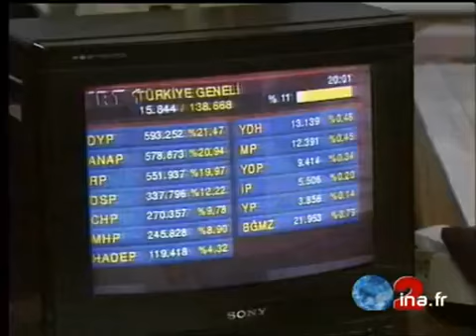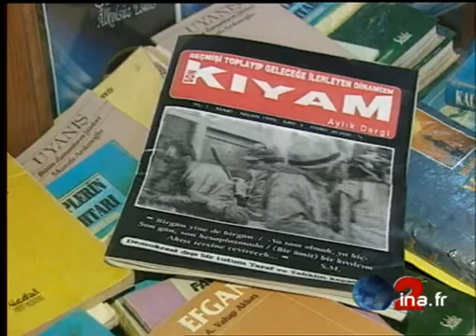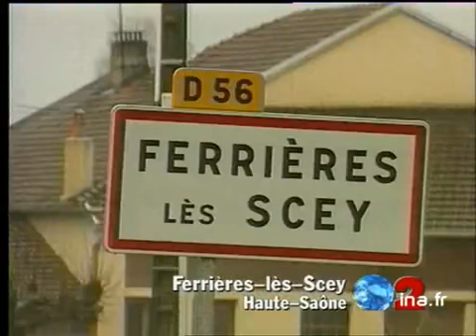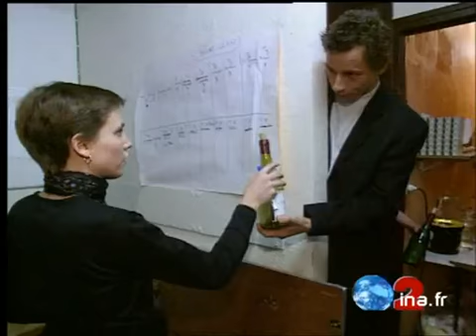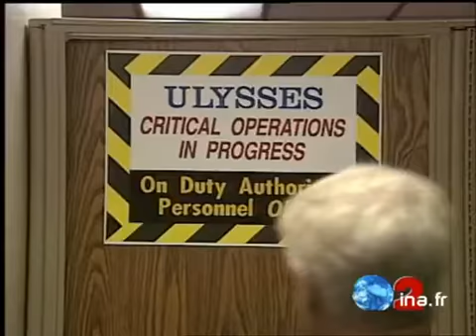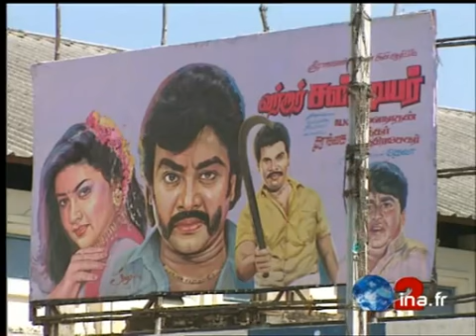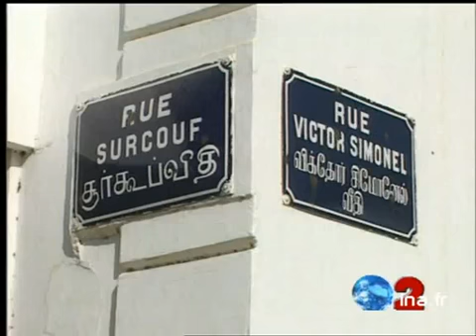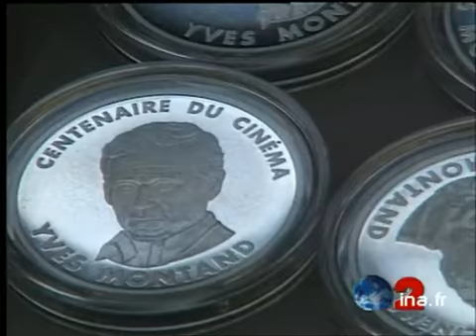JA2 20H : émission du 25 décembre 1995